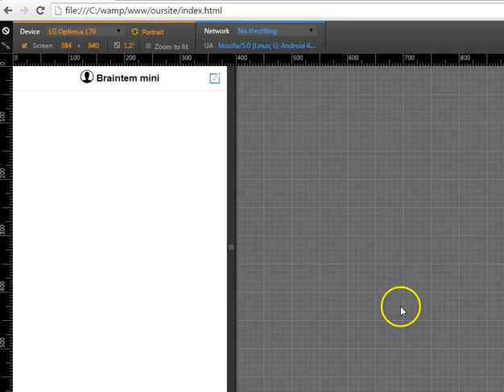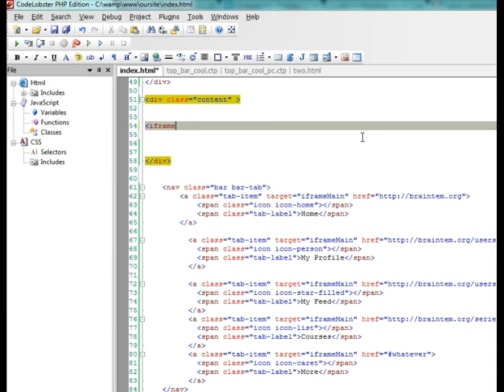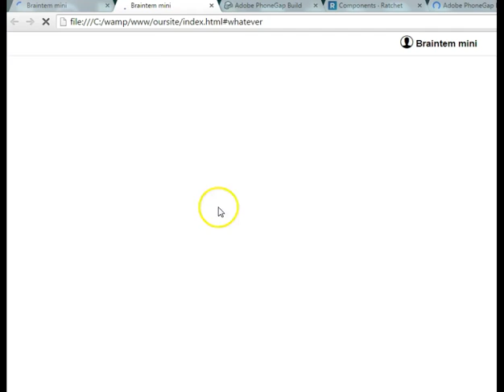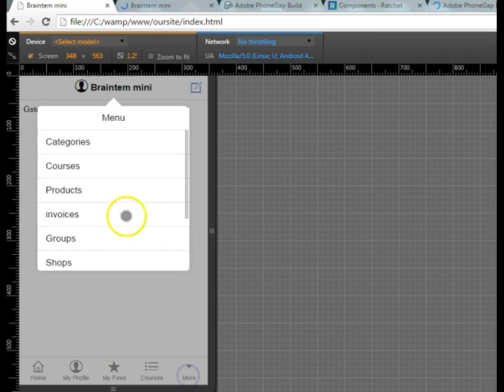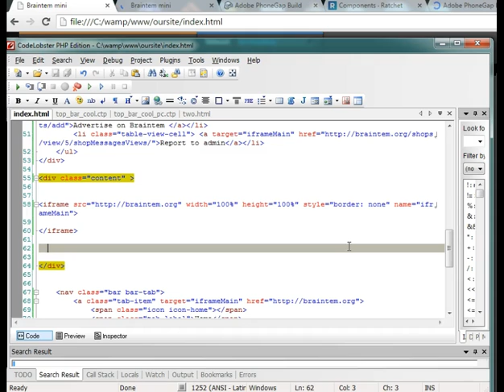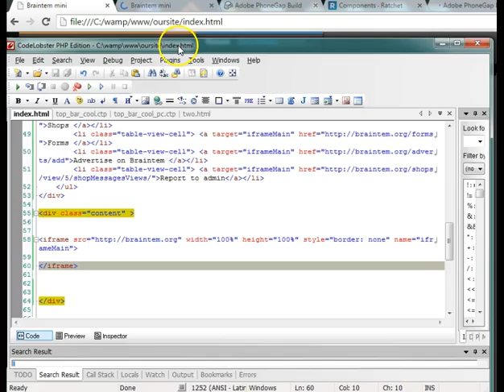Phonegap Ionic Mobile development with Ratchet 10 WebView iFrames